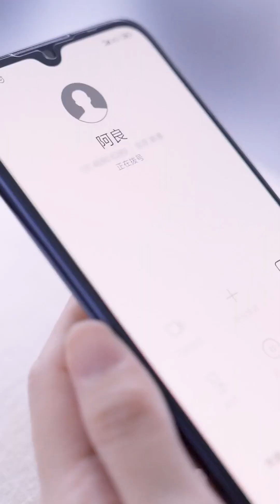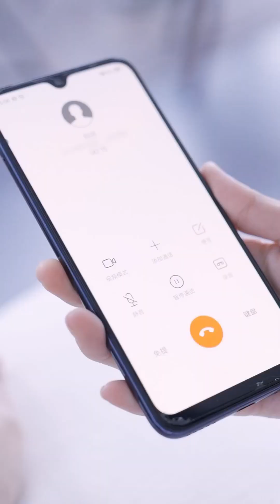矯情女天天都哭，吵到隔壁鄰居都投訴了，還總是用眼淚來博取別人的同情心【鹿小卷】